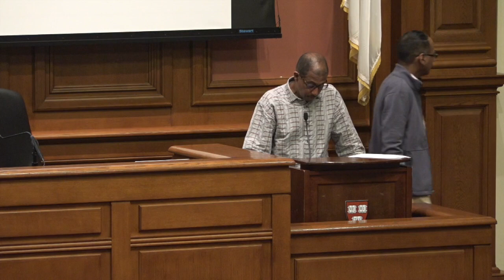This Ain't Normal: Film Discussion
December 3, 2018, post-screening discussion of the documentary film This Ain't Normal. At Harvard Law School.